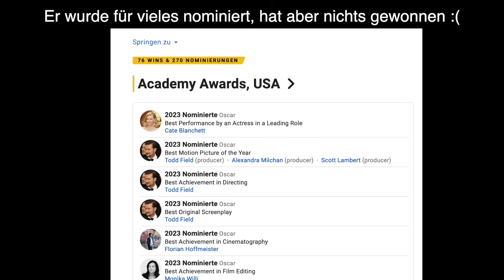Alle Filme & Serien, die ich im August gesehen habe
Ich teste ein neues Format und erzähle euch, was ich im August an Serien und Filmen gesehen habe!

Intro: 00:00
House of the Dragon Staffel 2: 01:46
Gefährliche Brandung: 07:52
Besprochene Kritiken: 10:26
Nur noch ein einziges Mal: 10:53
Tár: 19:58
Longlegs: 23:11
Blink Twice: 24:17
Serien, die ich aktuell schaue: 29:21

Heyyy, ich bin Melanie und ich mache hier Kritiken und Rankings zu Filmen, Serien und Animes! Ich hoffe, ihr habt hier eine gute Zeit :D

Hier findet ihr mich auch:
Podcast:  @DerTeleStammtisch